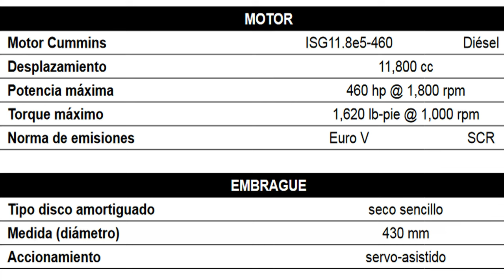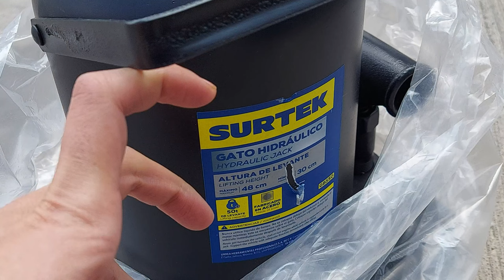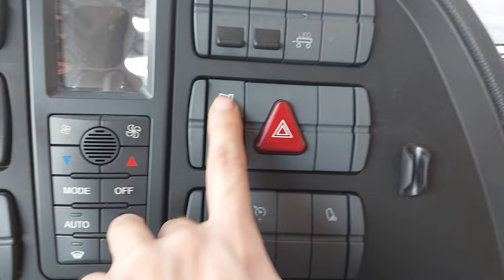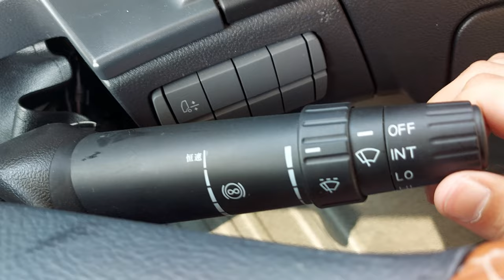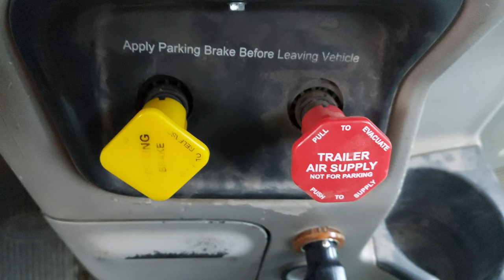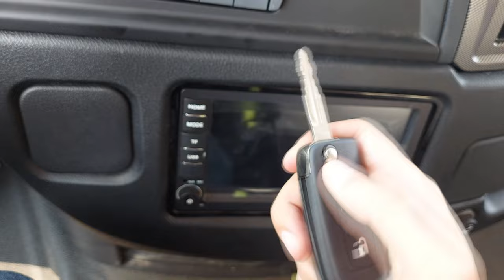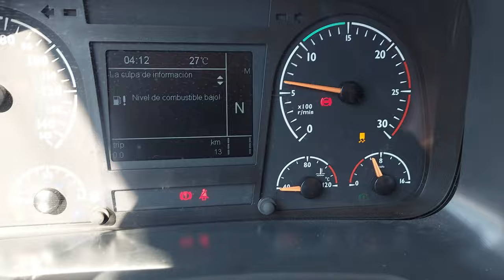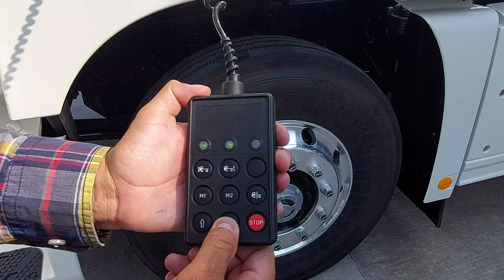nuevo camion europeo 2024 revision a fondo, por esto es el mas vendido en china camion chato.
nuevo trailer 2023 y 2024 del año tractocamion con 2 años de garantia, cual camion comprar? quieres comprar un camion trailer y no sabes cual marca de camion comprar, mira este camion para ver si te gusta. intarder diferenciales de 46 libras, cuantas toneladas carga, capacidad de tanques, como abrir la cabina de un camion europeo chino, veremos todos los botones y lo que ofrece este camion.